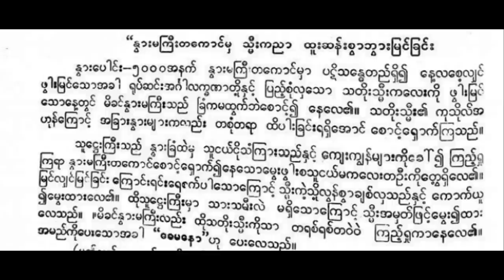အပိုင်း ၁၈ အတွင်းရေး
မြန်မာ့သမိုင်းမှာထင်ရှားတဲ့ တပင်ရွှေထီးဘုရင်အကြောင်းဖော်ပြတာဖြစ်ပါတယ်

ဦးကုလား-မဟာရာဇဝင်ကြီး ၊လယ်တီပဏ္ဍိတဦးမောင်ကြီး -တပင်ရွှေထီးဝတ္ထုတော်ကြီးစာအုပ်နဲ့ ဆရာသန်းထွန်းလှည်းကူးရဲ့တပင်ရွှေထီးစာအုပ်မှအကိုးအကားယူပါသည်။